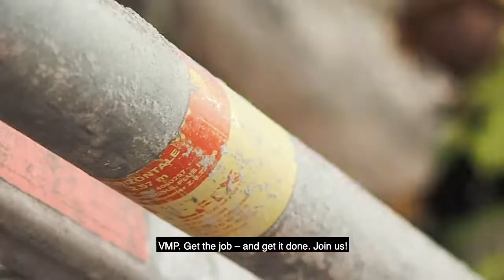VMP ja ulkomainen työvoima